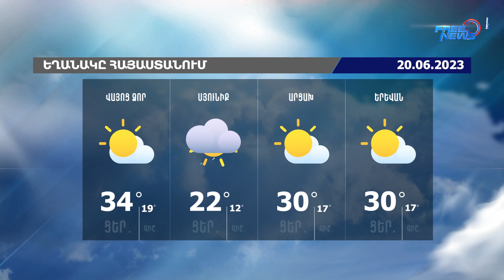Եղանակի տեսություն. 20.06.2023